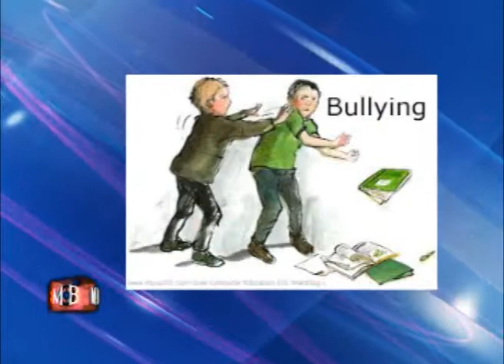Mujeres Al Borde TV: Bullying O Acoso Escolar - Parte 2/4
El Bullying o Acoso Escolar con la terapeuta Liza Rivas, la psicopedagoga Victoria Martinez y el Educador Lic Alci Cruz.